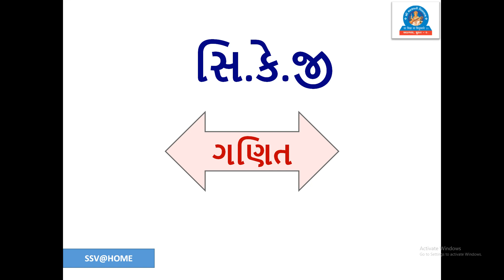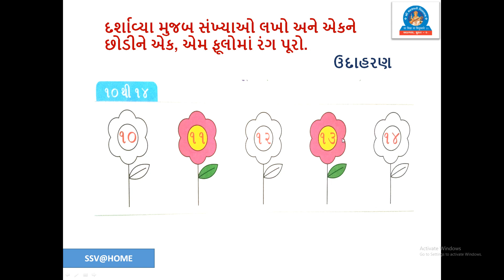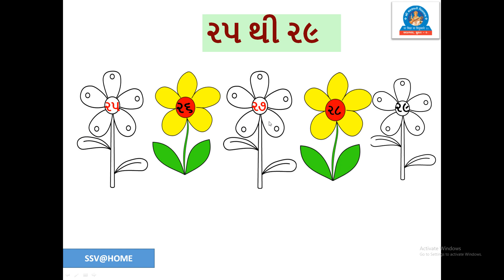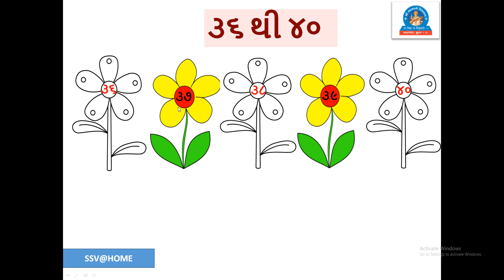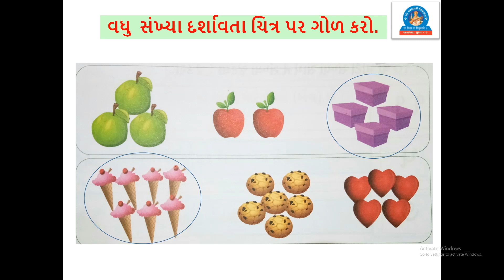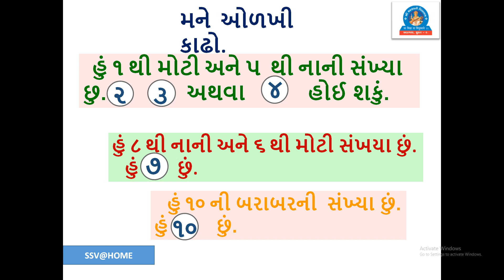SSV : Pre Primary Sec : સી.કે.જી - ગણિત-પછીની સંખ્યા